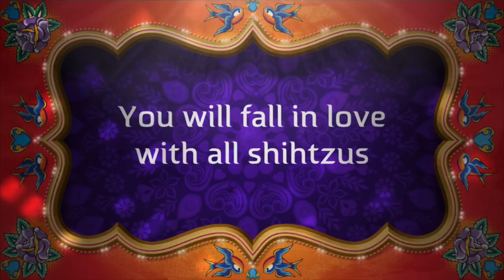Photo dumped 2021 Shihtzu puppy Marshal naughty pictures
Marshal - the shihtzu puppy 2021 pictures review